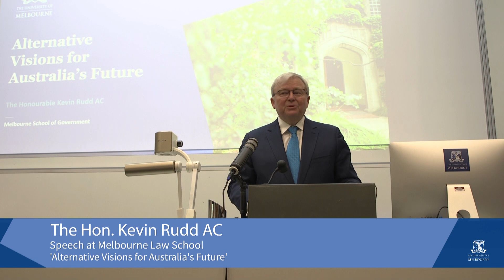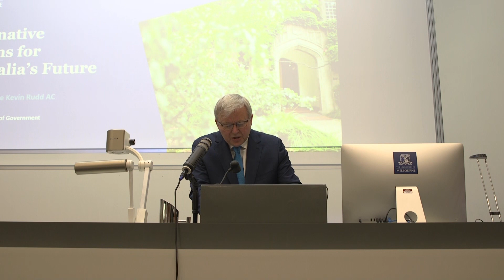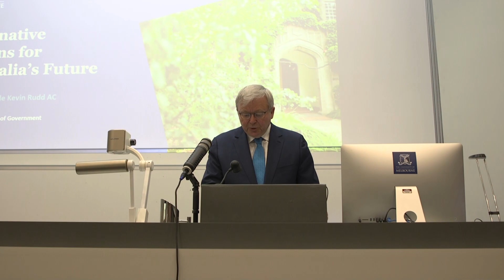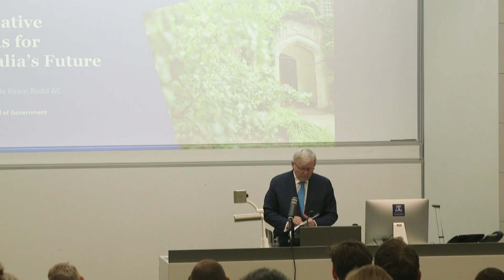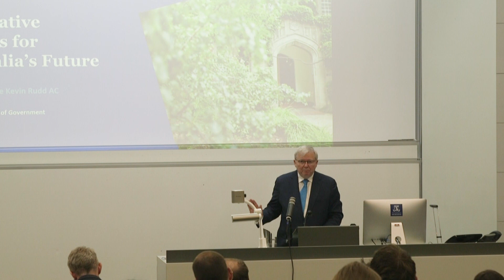Kevin Rudd – 'The Complacent Country: Alternative Visions for Australia's Future'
Delivered at Melbourne Law School on Tuesday 27 August 2019, this speech by The Hon. Kevin Rudd AC discusses the challenges on Australia's horizon